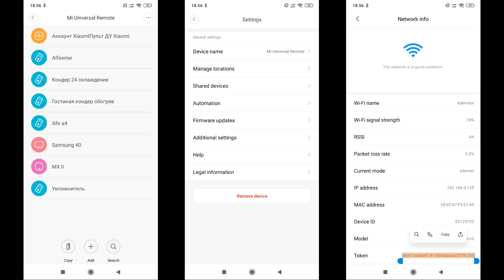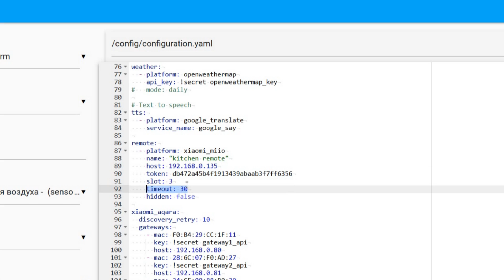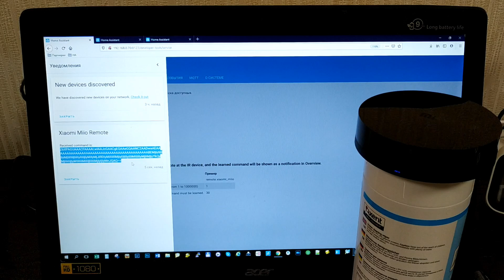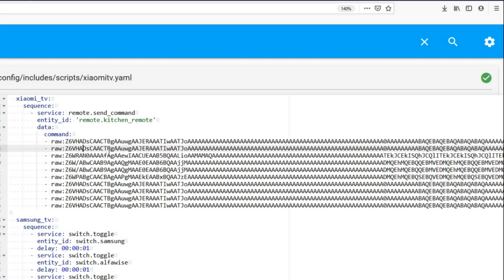Home Assistant - интеграция универсального ИК контроллера Xiaomi MJYKQ01CM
В этом небольшом видеоуроке я покажу как быстро и несложно интегрировать IR wi-fi контролер Xiaomi MJYKQ01CM в систему Home Assistant

Обновление от 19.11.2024 - модель MJYKQ01CM не производится.